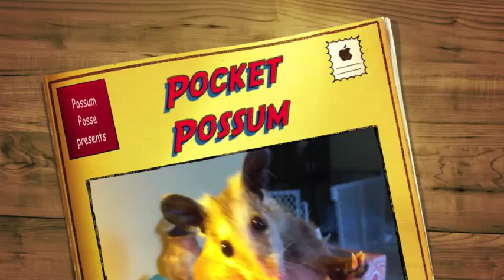Possum Posse Nugget in Pocket Possum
Grab an old shirt, put the Possum Fairy in your pocket and let the magic begin. When the Possum Fairy yawns, MAKE A WISH and all of your dreams will come true. Possums are an important link in the eco-chain. Please treat native wildlife with respect. If you find babies call a wildlife rehabber.